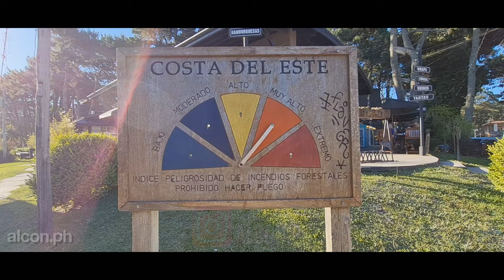Costa del Este, un encantador balneario de la costa bonaerense!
Visitamos Costa del Este, un encantador balneario ubicado en la costa atlántica bonaerense

El balneario fue fundado en 1966, cuando todavía era un lugar desértico. Son considerados fundadores los señores Fidel A. Zabalo, Emilio Doura y Marcelino Grizutti, quienes compraron las tierras a la familia Duhau.
La fijación de médanos y caminos se hicieron sin cambiar el relieve ondulado y suave. Para ellos se plantaron diversas especies arbóreas, como tamariscos y acacias, formando una duna densamente forestada. Más tarde se agregaron eucaliptos, varias especies de pinos, álamos y sauces. Desde entonces se la conoció como La playa del millón de pinos.